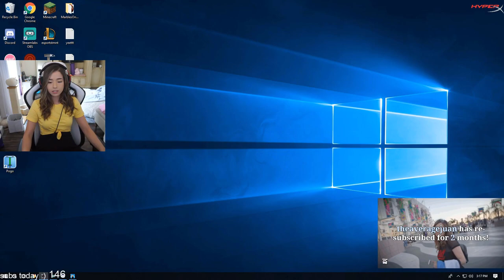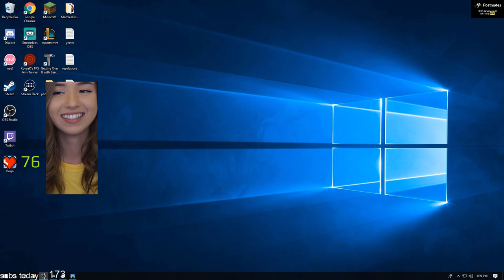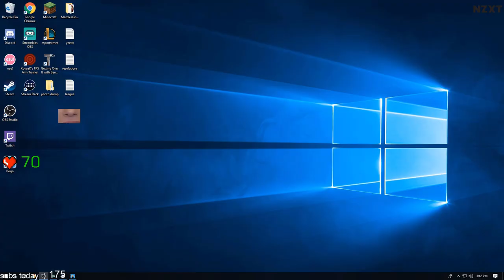Poki back at GETTING OVER IT! - POKIMANE ⚠️ LOUD [#12]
After a while Poki decided to stream Getting Over It again.
Watch the result here! First of a few videos to come.